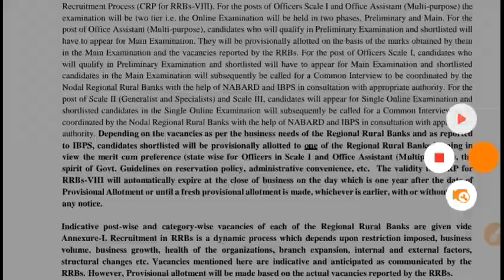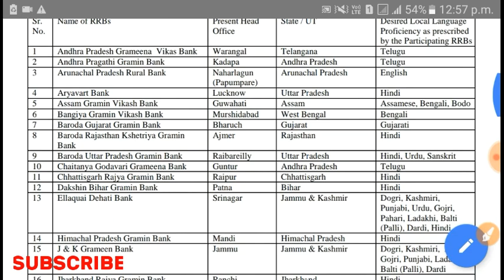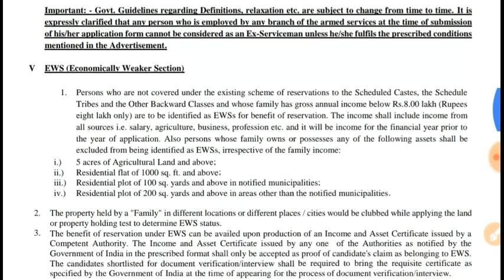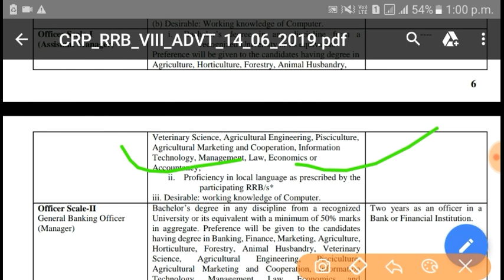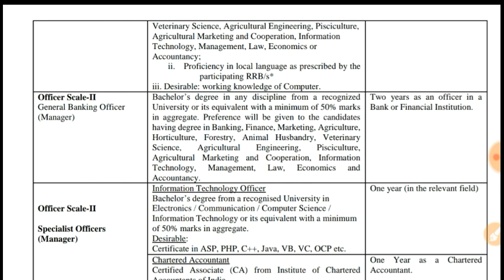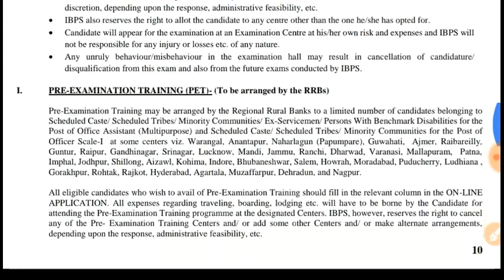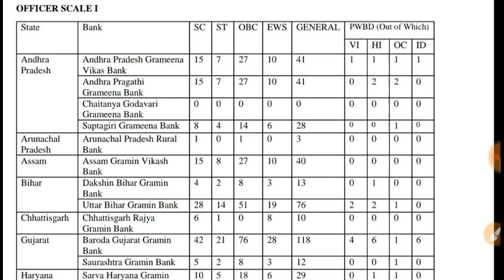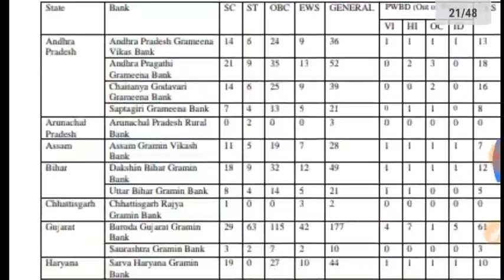কয়েক হাজার শূন্যপদে ক্লার্ক ও অফিসার পদে নিয়োগের বিজ্ঞপ্তি ।। IBPS RRB Clerk Recruitment 2019 ।।